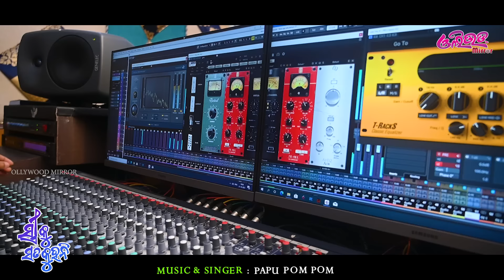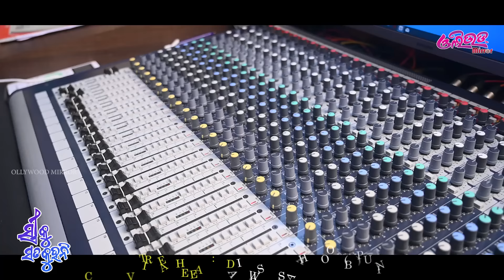Stree ku sata kuhani II Studio Version II Papu pom pom II Bibhuti Swain II New odia Comedy song II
OLLYWOOD MIRROR Presents The Studio Version of "STREE KU SATA KUHANI" is a Comedy track  by the comedy king of Odisha PAPU POM POM @PapuPoMPoMCreations  . "STREE KU SATA KUHANI "  is written by the Legend BIBHUTI SWAIN , Composed  and sung by PAPU POM POM.
❤️SINGER:PAPU POM POM
❤️LYRICS: BIBHUTI SWAIN
❤️PRODUCER: BIJAY NANDA
❤️CO-PRODUCER: BINAY NANDA, BIPLAB NANDA
❤️CREATIVE HEAD:  ISWAR SAHOO(BAPUNI)
❤️RECORDED BY : PRADEEP at PRATIVA STUDIO
❤️ MIXING & MASTERING BY: SUNDARRAM at PRATIVA STUDIO
❤️ RHYTHM: PAPULI
❤️ PROGRAMMING: KEY BOARD : MITU
❤️DOP:PRIYANATH PRUSTY
❤️EDITOR:PARTHA PRITAM
❤️ANIMATION: AMRIT RATH
❤️ TECHNICAL SUPPORT: DUSMANTA MOHAPATRA
❤️ DIGITAL MARKETING : RBKraftz
❤️ PUBLICITY DESIGN: ODISHA GRAPHIC
❤️SPECIAL THANKS: JYOTIRMAYA MOHANTY & DEEPAK KU SWAIN
❤️PRODUCTION MANAGER: ALOK BEHERA

(A unit of Bijay publication)
College Square, Cuttack
Odisha
Listen to the Song now on:
JioSaavn:Coming Soon
 Ganna:Coming Soon
 Wynk: Coming Soon
Amazon Music: Coming Soon
Hungama: Coming Soon
Resso: Coming Soon
Youtube Music:Coming Soon
Also Available on INSTAGRAM REELS And FACEBOOK REELS

*ANTI-PIRACY WARNING*
This content is Copyright to OLLYWOOD MIRROR . Legal action will be taken against those who violate the copyright of the  following material presented .